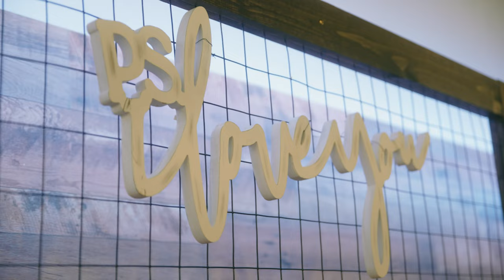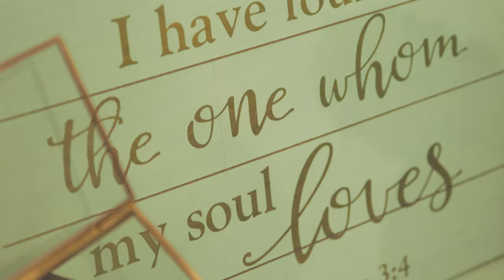Our Wedding Video Setup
Check out the setup for a wedding we did back in 2021! One thing I DID NOT MENTION in the intro is I used a PRO-MIST FILTER for the first time! Gives the nice light glow. Check it out below!

Product Links
Tiffen Black Pro-Mist Filter
Canon R6 camera
Tamron 24-70mm f2.8 G2 lens
Desview R7 monitor
Comica Traxshot shotgun mic
Canon M50 camera
Zhiyun Weebill S
Comica BoomX-D2 wireless lav mics